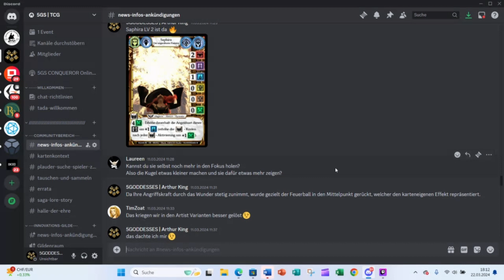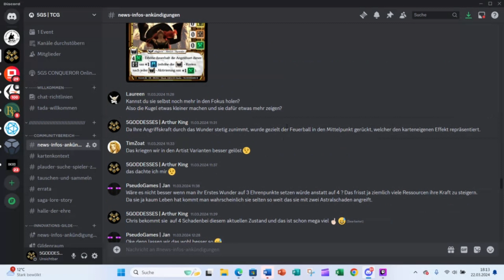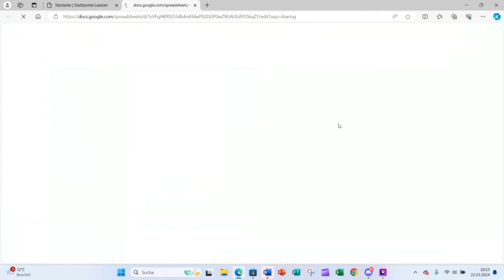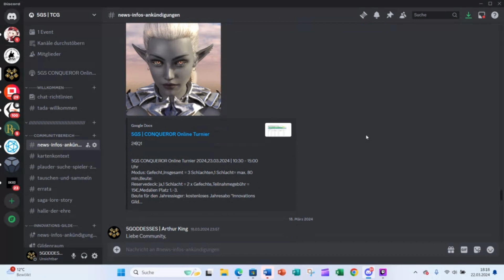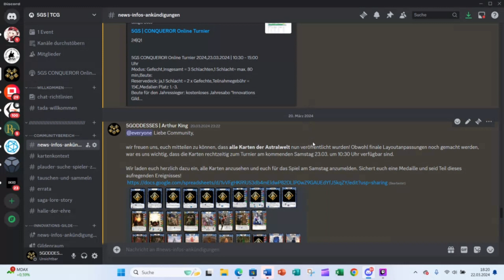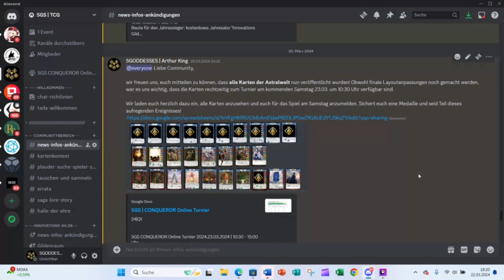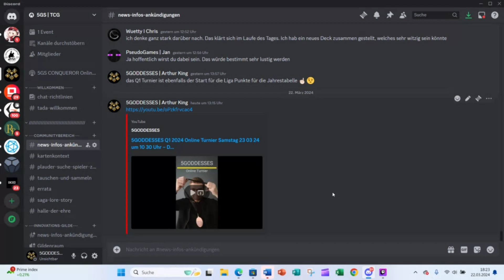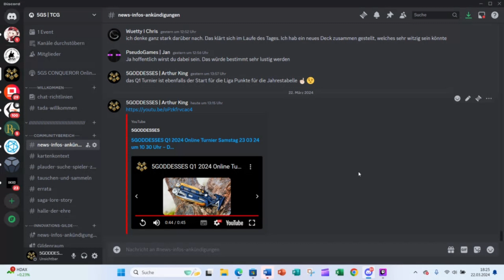UPDATE | 2024 | KW 12 | Top Themen der Woche in unserer Community! 5GODDESSES Card Game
Liebe Community-Mitglieder,

ich möchte euch informieren, dass ich beim ersten Online-Quartalsturnier noch weitere Spieler einladen möchte.

Es erwarten euch großartige Preise, darunter Gold-, Silber- und Bronzemedaillen sowie ARTIST-Karten für die Plätze 1 bis 3. Außerdem werden Punkte für die Jahresrangliste vergeben. Am Ende des Jahres gibt es für den Erstplatzierten der Rangliste eine von nur fünf Buntglasgummimatten und ein Jahresabo in der Innovationsgilde gratis!

Also, worauf wartet ihr noch? Macht mit im Community 5GODDESSES Quartalspiel! Ihr könnt in den Räumen auf alle Karten zum Üben zugreifen. Bitte tragt euch jetzt ein, um eine bessere Organisation zu ermöglichen.

und unterstütze 5Goddesses enorm damit

Für weitere Informationen haben wir ein Community-FAQ eingerichtet.